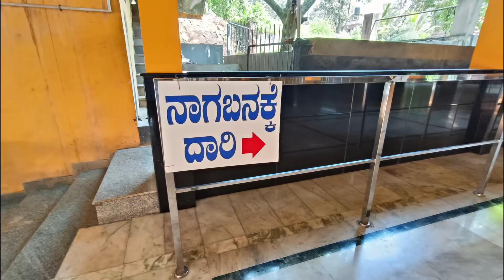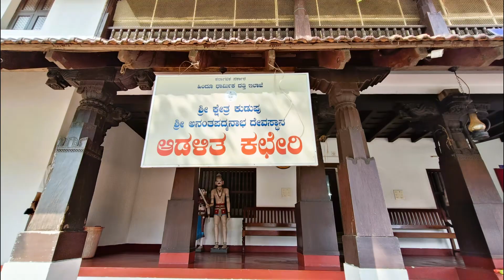KUDUPU SRI ANANTHAPADMANABHA TEMPLE MONTAGE ON MUSIC